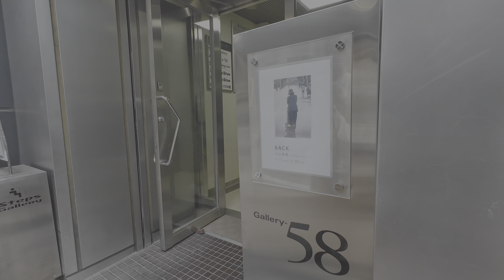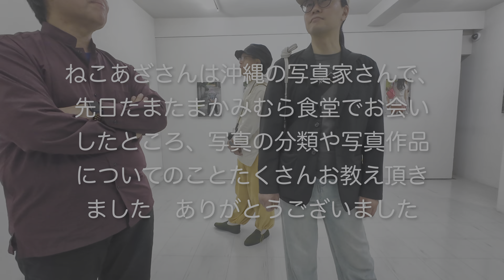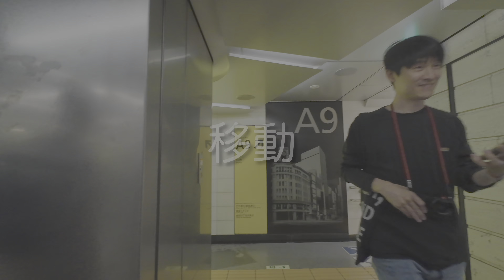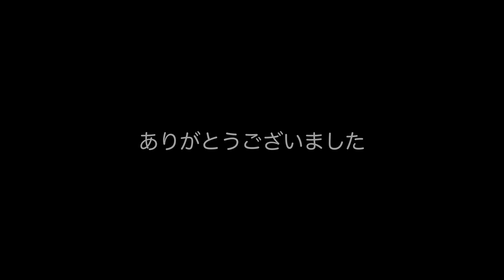ドリキンさんの新しいカメラだってばよ｜カズさん降臨｜LSK写真展DAY.2カレーディナーに潜入｜BACK｜Q3｜Leica｜Vlog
【動画の目次】
00:00 ご挨拶
01:26 Vlog開始
02:24 ソニーイメージングギャラリー
02:50 ねこあざさん写真展BACK
04:32 LSK写真展到着
06:05 PhotoWalkショートコース開始
07:25 カレーディナー開始
20:12 ドリキンさんの有難いお話
22:14 ゾフォート交換回
22:45 ドリキンさんの有難いお話その2
26:40 KazuyaさんにQ3自撮りスタイルを提案
27:50 二次会applevisionproを試させてもらう

盛りだくさんで最高の一日でした。
ドリキンさんとお話できたのもそうですが、カズさんにツーショットを撮ってもらったのは最高の思い出です。
今回はDJI Action4とLeica Q3で撮影しています。
Vlogに出て頂いた方々、ありがとうございました。

# backspacefm